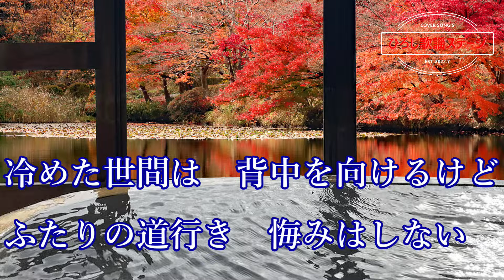【新曲】浜博也「妻という名の･･･」coverひろし 2022年8月17日発売。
「(歌いだし)愛し合っても出口が見えなくて ･･･」。
"鶴岡雅義と東京ロマンチカ" ３代目のボーカルとして歌謡界にデビュー。

「妻という名の･･･」
歌手：浜博也
作詞：鮫島琉星
作曲：大谷明裕
編曲：石倉重信
発売日：2022年8月17日